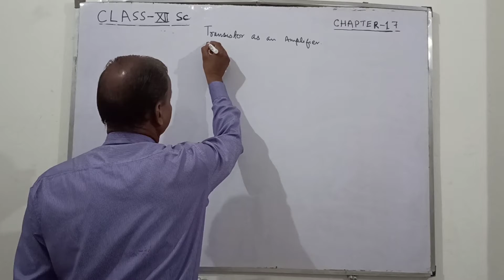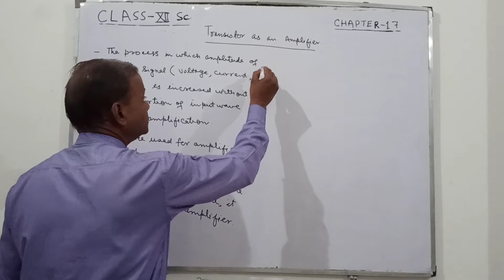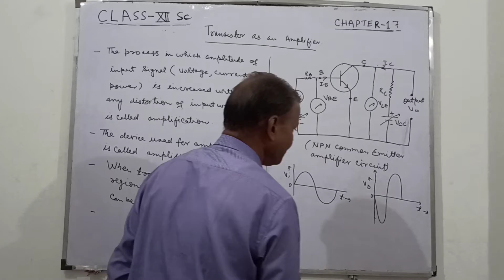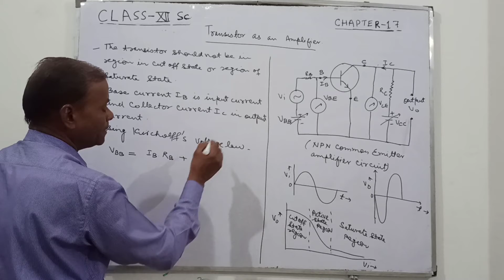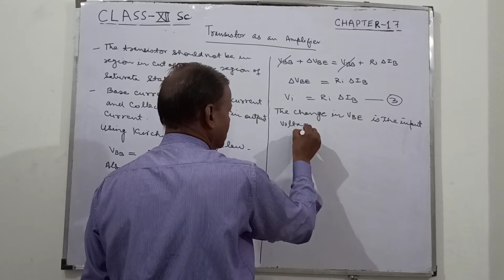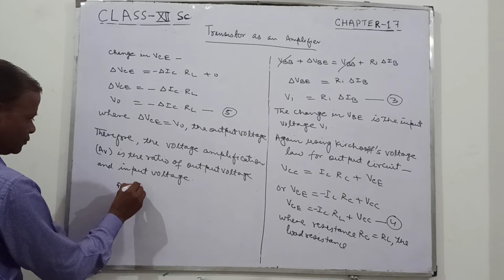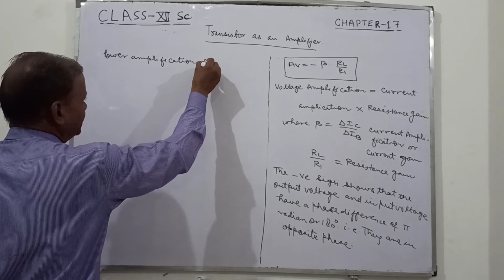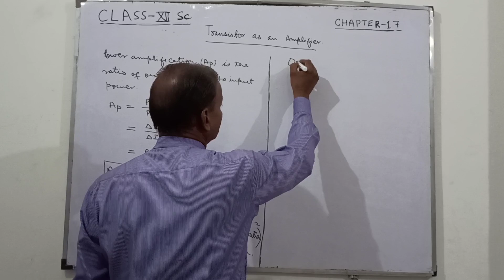Transistor as Amplifier